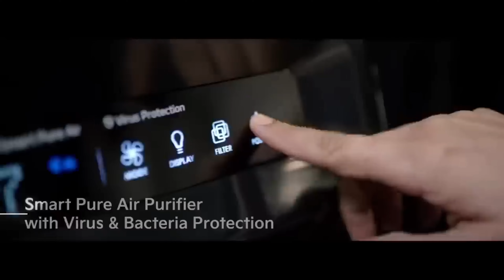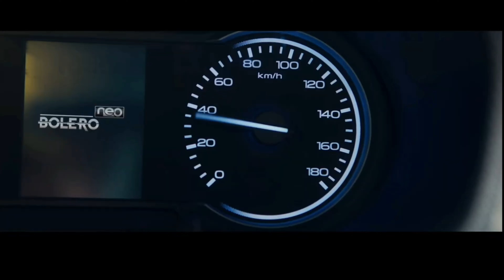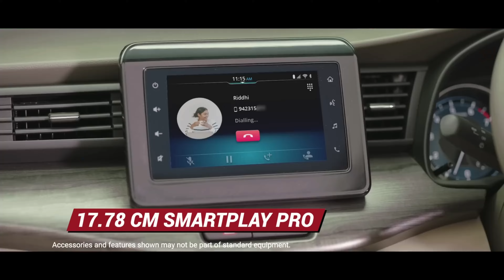சிறந்த 7 மலிவு விலை 7 சீட்டர் கார்கள்- INDIA'S TOP 7 CHEAPEST 7 SEATER CARS WITH EXCELLENT MILEAGE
Looking for a cheap, reliable 7 seater car in India? Look no further! In this video, we'll share India's top 7 cheapest 7 seater cars with excellent mileage. From small cars to medium cars to large cars, we have a car for everyone!

If you're in the market for a car in India and want to find a cheap, reliable car with excellent mileage, then be sure to check out this video! We'llshare India's top 7 cheapest 7 seater cars with excellent mileage, so you can find the perfect car for your needs!

-TAMIL TALKS JUNCTION